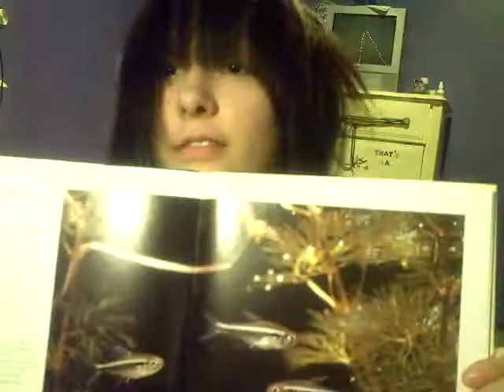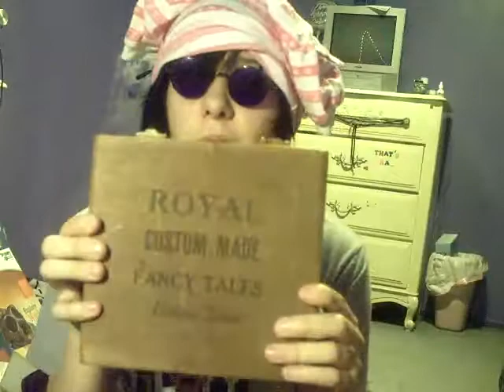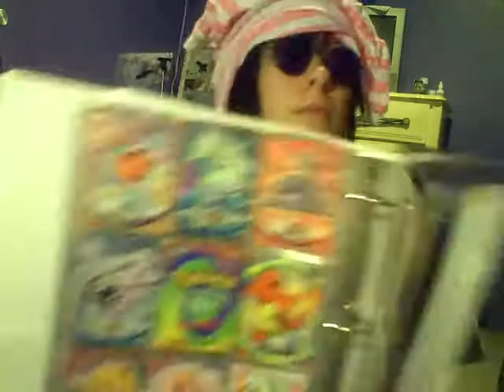Moving Documentary: All Closet Contents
i'm alive, for those of you who are wondering where i've been. here's proof. these are almost all the things in the shelves of my closet.